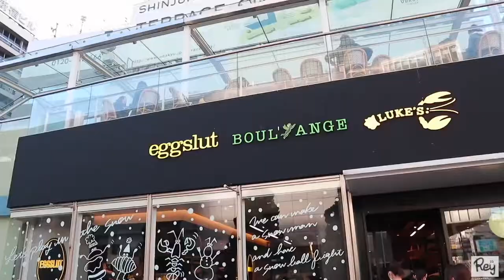【EGGSLUT】【MAX SEE】【AAA +PLUS】インスタ映えなバーガー、おいしいタピオカ、AAAのライブに行く超絶楽しい1日密着Vlog!!!!!!!!!!!!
こんにちは！

今日は12/7.8日に東京公演があった
AAAさんのドームツアーへ行くVlogだよ☆

ライブへ行く前にランチをしたお店
"EGGSLUT"は
新宿の駅から徒歩2分くらいのところにあって
なんと、日本第1号店!

そこからAKANEさんおすすめのタピオカ屋さん
"MAX SEE"へ。
第1号店は蒲田なんだって！

そのあとは待ちに待った！
お待ちかねの AAA ドームツアー参戦!!!
昨日の福岡ヤフオクドームでラストがおわったみたいですね!!!
とにかく魅せ方とか歌もダンスもステージングも!!!
すべてが研究したいところばっかで
また私がやりたいことのイメージが膨らんじゃった☆笑笑
あととにかく、MCが大爆笑すぎた笑笑

ま、という感じで
グルメリポ、Vlogでございまーす!!!